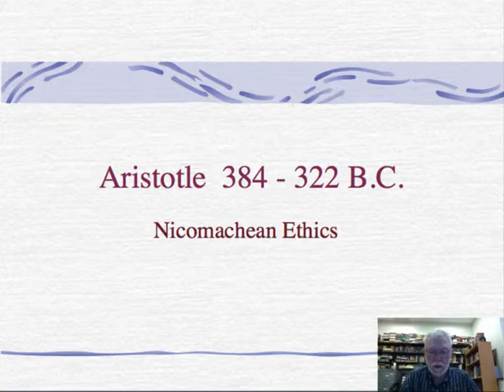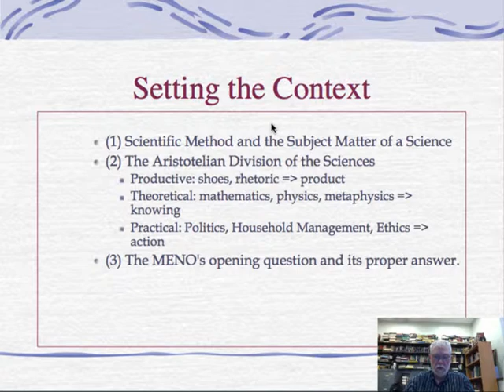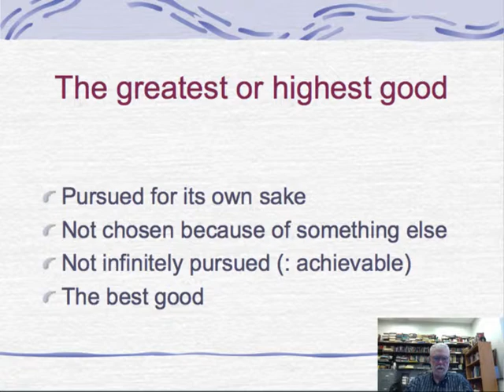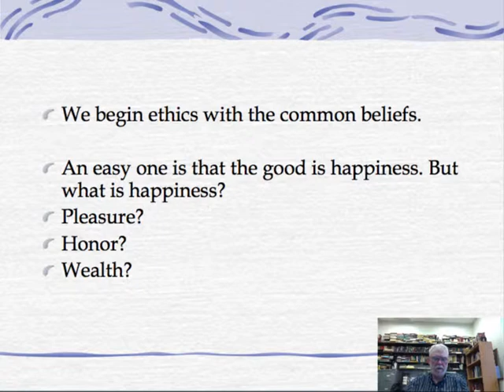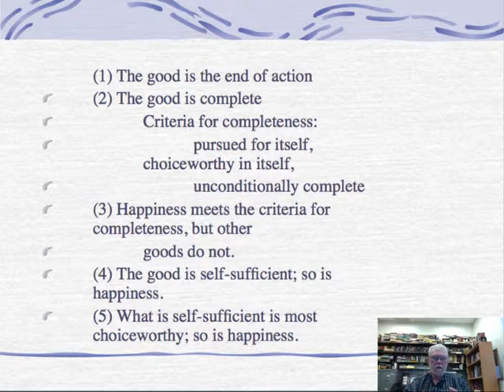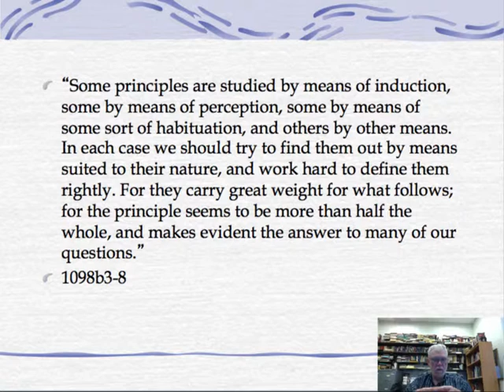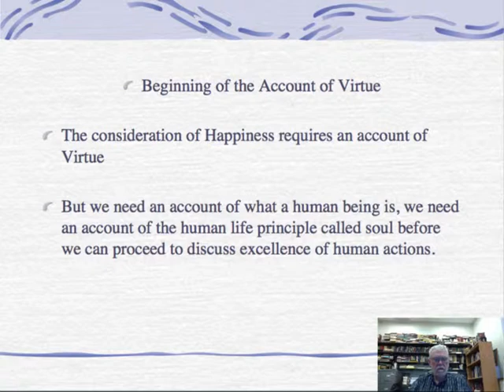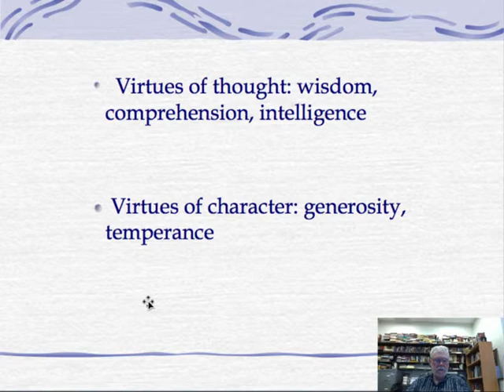NE1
Aristotle, Nicomachean Ethics, Book 1
Powerpoint Lecture for Phil 2310 Theory of Ethics
Prof. Richard C. Taylor, Marquette University